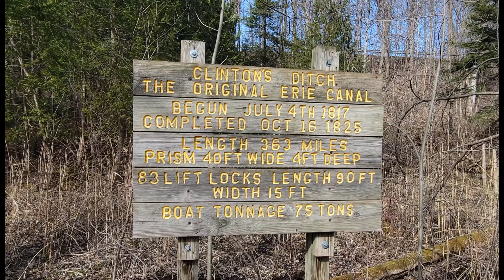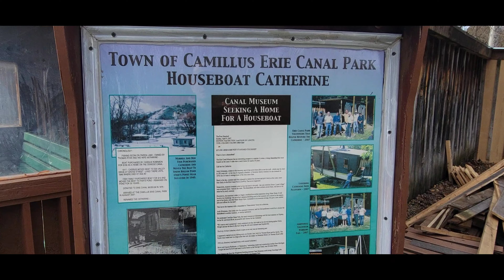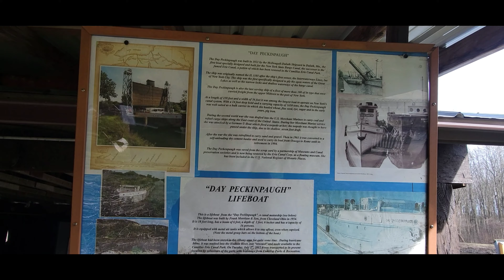Clinton's Ditch exploring Camillus 3-30-24